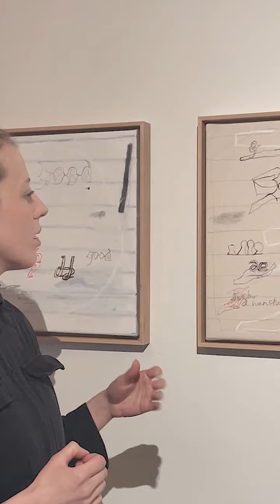Helga Páley segir frá sýningunni Fugl í Norr11 Reykjavík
Í tilverunni erum við stöðugt í tengingu við fortíð, nútíð og framtíð. Við erum hér og nú en fortíðin mótar okkur, framtíðin bíður okkar og minnir á sig og allt tengist þetta órjúfanlegum böndum. Fortíð, nútíð og framtíð er rauður þráður sýningarinnar Fugl eftir Helgu Páley Friðþjófsdóttur.

Til sýnis eru ný verk eftir Helgu Páleyju sem tengjast öll sama tímabili í lífi listakonunnar og eru hluti af sama ferli. Tíminn, sem einkennist af breytingu, tvinnast listsköpuninni órjúfanlegum böndum þar sem líðandi stund er eins konar óendanlegt millibilsástand. Helga Páley er alin upp á Snæfellsnesi en þar er að finna stærsta kríuvarp Evrópu. Því má segja að fuglarnir tengi hana sterkum böndum við æsku sína og þessar rætur skjótast upp í gegnum listsköpun hennar. Fuglinn táknar fortíðina, tímaglasið nútímann og framtíðin einkennist enn af óræðum línum. Allt skilar þetta sér yfir á strigann í ólíkum formum og listaverkin veita áhorfendum frelsi til að túlka þau út frá eigin reynslu og upplifun.

Helga Páley (f. 1987) býr og starfar í Reykjavík. Hún lauk BA-prófi frá Listaháskóla Íslands árið 2011. Frá útskrift hefur Helga meðal annars verið framkvæmdastjóri listahátíðarinnar Ærings á Rifi 2012. Frá árunum 2013 til 2015 var Helga partur af Kunstschlager hópnum og tók þátt í að reka gallerí við Rauðarárstíg 1 og síðar í Listasafni Reykjavíkur. Helga útskrifaðist einnig með diplóma úr Motion Creative í Hyper Island, Stokkhólmi, árið 2018.
Síðustu ár hefur Helga sýnt á fjölmörgum stöðum og má þar nefna Listasafn Reykjanesbæjar, Gallerí Port, Ásmundarsal og Safnasafnið á Svalbarðseyri. Samhliða myndlistinni hefur hún einnig unnið sem teiknari, bæði við myndskreytingar og hreyfimyndagerð.